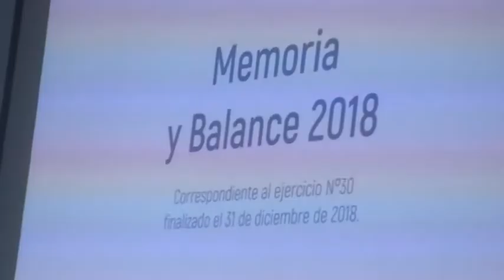CLAUDIO BENASSI – LEONARDO ALBANI – MUTUAL CLUB ATLÉTICO ARGENTINO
SE REALIZÓ LA ASAMBLEA EL PASADO VIERNES